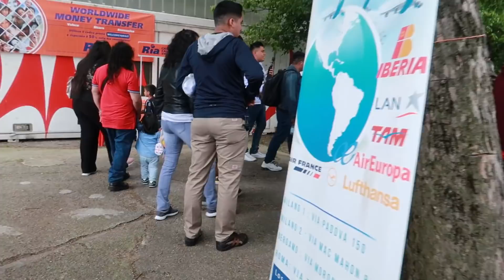Edwin&Roxana LOS DESCHAVETADOS EN EL PRIMER FESTIVAL GASTRONÓMICO EN ITALIA